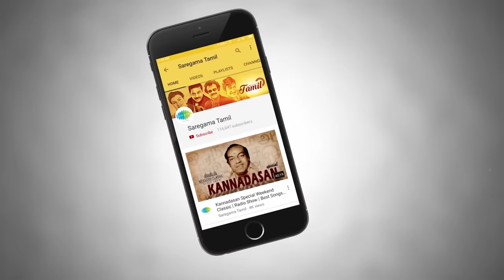Weekend Classic Radio Show | Dr.K J Yesudas Special Podcast | HD Songs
Keralites wake-up and go to sleep with his mellifluous voice; a voice that has over the years become a permanent identity to music lovers of Kerala belonging to all age groups. A rare personality in the socio-cultural life of Kerala, Dr. K. J. Yesudas had a humble beginning to his career as a musician, which later paved the way for greater glories in future.

Saregama Tamil brings you a unique Radio show where we talk about some of  Dr.K J Yesudas’s super hit Tamil songs along with some unheard & interesting stories from his career. Your host for this show is RJ Mana. We hope you Like our presentation. Enjoy!

01:23 En Iniya Pon Nilave
05:12 Yerikkarai Poonkatre
09:44 Azhage Azhagu Deivathai
13:42 Aagayam Mele
19:13 Senthazhampoovil
23:17 Manaivi Amaivathellam
27:52 Unnidam Mayangugiren
32:05 Adhisaya Raagam
37:15 Neeyum Bommai
40:45  Deivam Thantha

Songs Information:

Song 1: En Iniya Pon Nilave
Movie: Moodu Pani
Singer: K.J. Yesudas
Lyricist: Gangai Amaran
Cast: Prathap Pothan,Shobha
Director: Balu Mahendra
Producer: K.R. Shanmugam
Banner: Raja Cine Arts
Released:1981

Song 2: Yerikkarai Poonkatre
Movie:  Thooral Ninnu Pochu
Singer: K.J. Yesudas
Lyricist: Chidambaranathan
Cast: K. Bhagyaraj,Sulochana,M.N. Nambiar
Director: K. Bhagyaraj
Producer: C.M. Nanjappan
Banner: Durga Bhagavathi Films/Srini Creations
Released:1982

Song 3: Azhage Azhagu Deivathai
Movie:  Raaja Paarvai
Singer: K.J. Yesudas
Lyricist: Gangai Amaran
Cast: Kamal Haasan,Madhavi
Director:Singeetam Srinivasa Rao
Producer: Chandra Haasan,Charuhaasan,Kamal Haasan
Banner: Haasan Brothers/Rajkamal International
Released:1981

Song 4: Aagayam Mele
Movie: Naan Vaazha Vaippen
Singer: K.J.Yesudas
Lyricist: Vaali
Cast: Sivaji Ganesan,K.R. Vijaya,Rajinikanth
Director:D. Yoganand
Producer:K.R. Vijaya
Banner: Vallinayagi Films
Released:1979

Song 5: Senthazhampoovil
Movie: Mullum Malarum
Singer:K.J. Yesudas
Lyricist: Kannadasan
Cast: Rajinikanth,Shobha,Sarath Babu,Fatafat Jayalakshmi
Director:J. Mahendran
Producer:Venu Chettiar
Banner: Ananthi Films
Released:1978

Song 6: Manaivi Amaivathellam
Movie: Manmatha Leelai
Singer: K.J. Yesudas
Lyricist: Kannadasan
Cast: Kamal Haasan,Helen,Jayasudha
Director: P.R. Goindharajan
Producer:Kalakendra Movies
Banner: Kalakendra Movies
Released:1976

Song 7: Unnidam Mayangugiren
Movie: Then Sindhudhe Vaanam
Singer:K.J.Yesudas
Lyricist: Vaali
Cast: Sivakumar,Jayachitra
Director:R.A.Sankaran
Producer:V.C. Ganesan
Banner: Surarsan Enterprises
Released: 1975

Song 8: Adhisaya Raagam
Movie: Apoorva Raagangal
Singer:K.J. Yesudas
Lyricist:Kannadasan
Cast:Kamal Haasan,Srividya,Rajinikanth
Director:K. Balachander
Producer:J. Duraiswamy,P.R. Govindarajan
Banner: Kalakendra Films
Released:1975

Song 9: Neeyum Bommai
Movie:  Bommai
Singer: K.J. Yesudas
Lyricist: Vidwan V. Lakshmanan
Cast:S. Balachander,L.Vijayalakshmi
Director:S. Balachander
Producer:S. Balachander
Banner: S.B. Creations
Released:1964

Song 10: Deivam Thantha
Movie:  Aval Oru Thodarkathai
Singer: K.J. Yesudas
Lyricist: Kannadasan
Cast:Jaiganesh,Sujatha,Sripriya,Kamal Haasan
Director:K. Balachander
Producer:Rama Arangakannal
Banner: Andal Movies
Released:1974